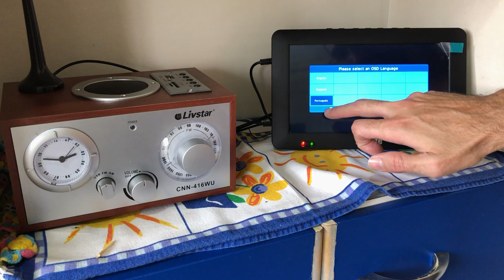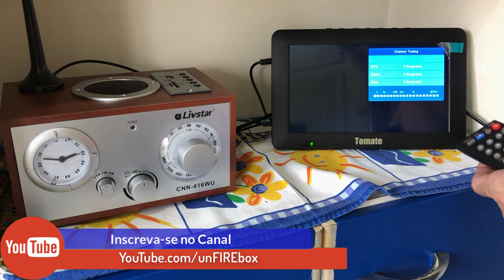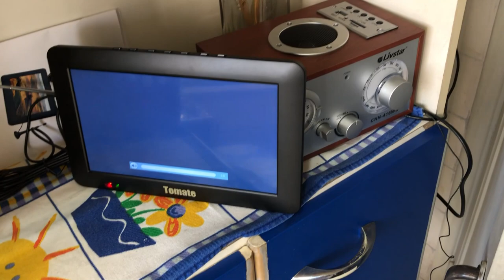📺 MINI TV TOMATE (9 Polegadas): Vale a pena comprar?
💥 LINK com desconto da Amazon TV Portatil Digital 9" Conversor Integrado Monitor com Controle Remoto USB LED PVR SD e Bateria Recarregavel Bivolt

🔝 Assine o PRIME VIDEO da AMAZON com um preço especial + Frete grátis na amazon + Prime Music e muito mais (bem mais barato que Netflix)

INFORMAÇÕES DO PRODUTO:

TV PORTÁTIL 9 POLEGADAS BIVOLT
Esta TV Portátil é equipada com 1600 mAh bateria para uso externo, que permite que você assistir TV em seu carro ou em qualquer lugar, usando apenas uma antena e um controle remoto. além do mais, graças a uma entrada cartão SD e USB embutido, você pode assistir a vídeos e escutar musicas diretamente do disco de U ou cartão de TF.

Características:

Marca: Tomate
Modelo: MTM-909
Tela De 9 Polegadas (23cm)
2 Auto falantes de 2w
Entrada Micro SD
Entrada AV
Entrada USB (2.0)
Conector de fone de ouvidos
Suporta arquivos: DIVX, AVI, VOB, MPEG-4, MKV, WMA, MP3, JPG, PNG, BMP

Micro SD / Pen Drive

Musicas
Videos
Função Mute
Fotos (Para não ficar passando as fotos é preciso clicar em ''PAUSAR'')
Zoom para fotos
Possibilidade de girar as fotos
Filmes e series de seu cartão Sd, Pendrive
Navega por pastas

Especificações Técnicas:

110-220 ~ 50/60Hz
Saída DC 9V / 1.5A
Bateria de 1600mAh para uso externo
Bateria de lithium recarregável
Tempo de uso de aproximadamente 2 horas
Tempo de carregamento aproximadamente 3 horas
Display LED 800 x 480
ISDB-T seg Digital TV
Peso Aproximado: 400g